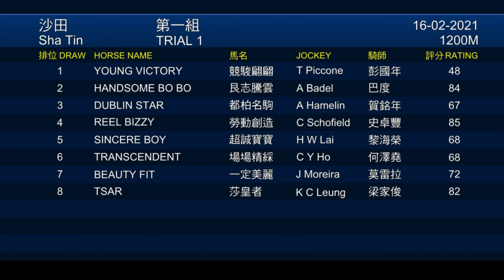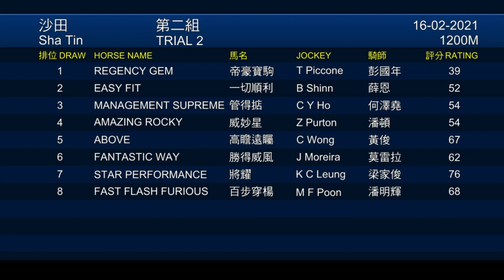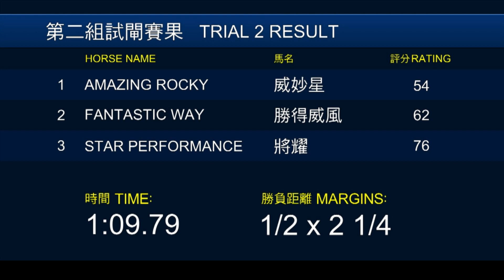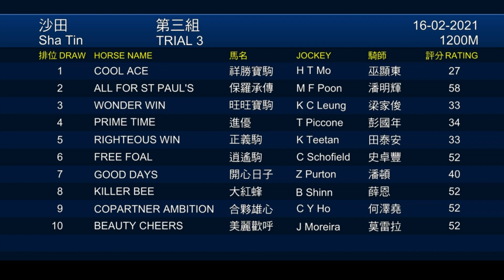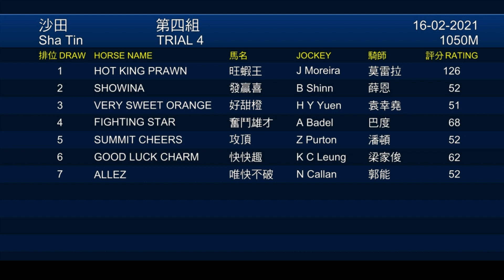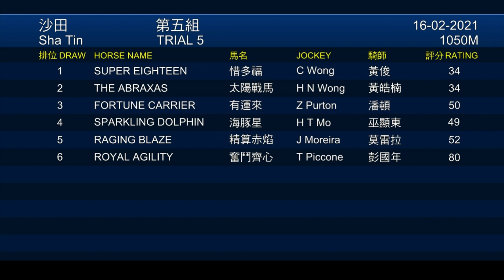2021/02/16《香港試閘教你睇》(香港賽馬) - 沙田